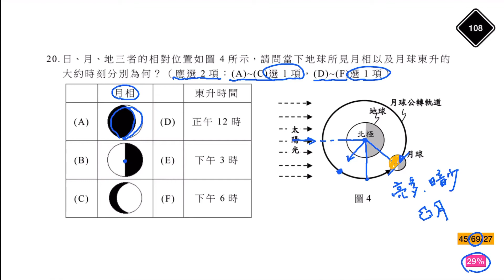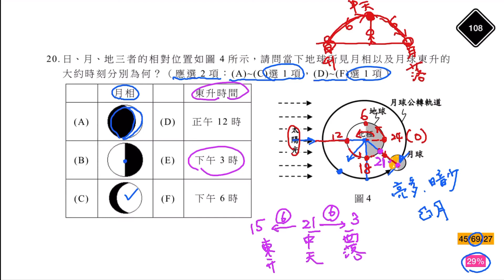學測地科試題解析108-20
月相盈虧相關考題的解題小技巧，看看對你有沒有幫助。